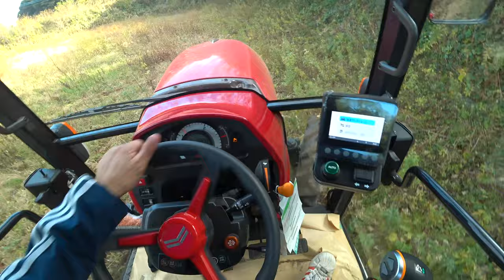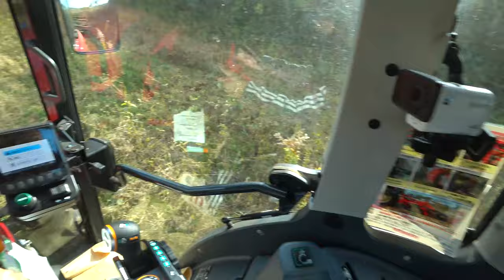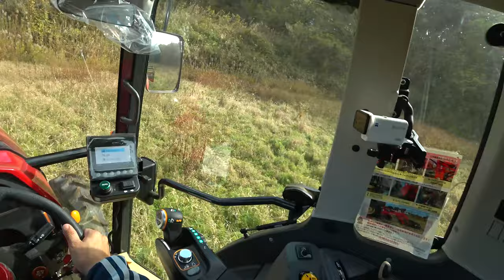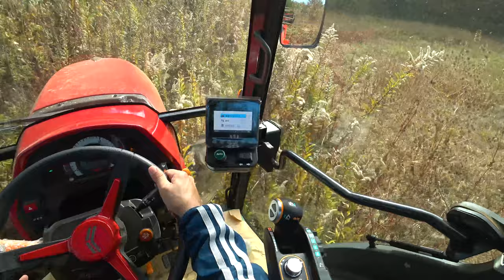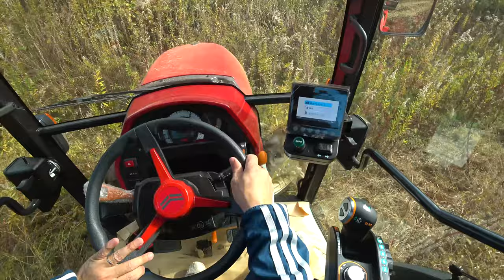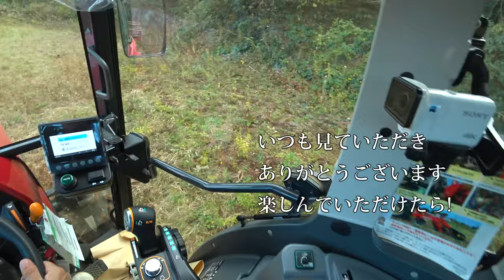【会社員実家農業手伝う】2023ヤンマー実演機ディスクティラーを使ってみた、荒れ地編キレイな仕上がり・・・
関連動画
4隅の残耕を抑えるトラクター耕耘方法?美しい田んぼ or 畑を作る?